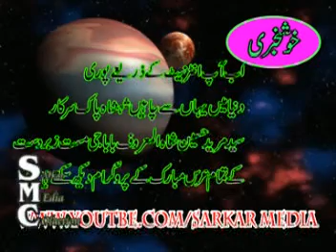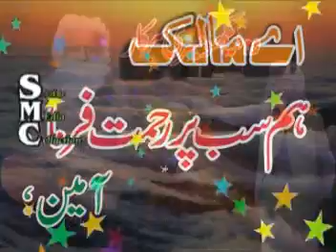main te syedan de dar di gadai kiti aye | baba mast toba 2009 nankana qawal arif feroz 05